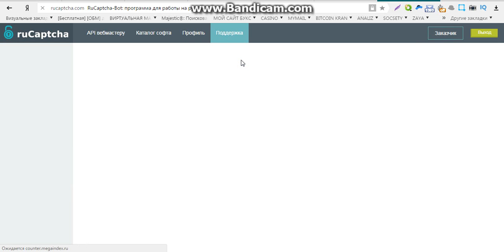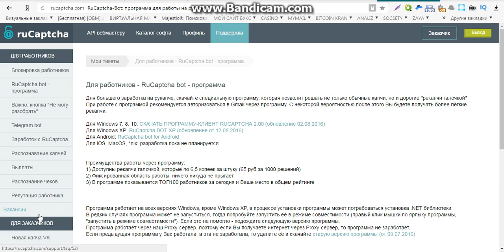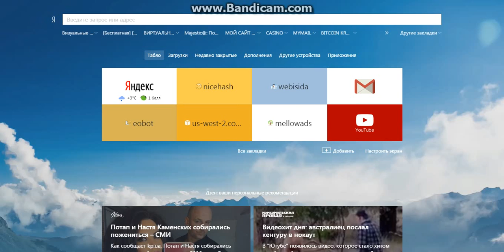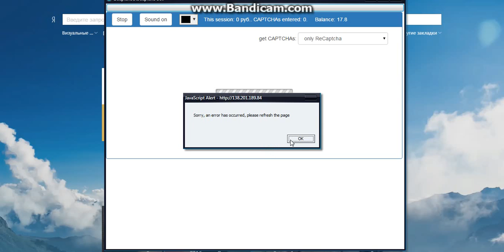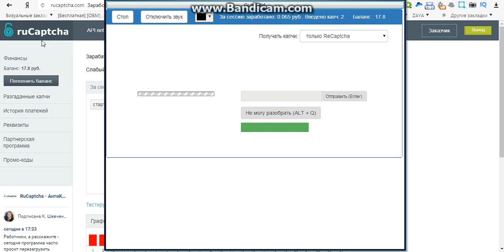бот для заработка на вводе капчи